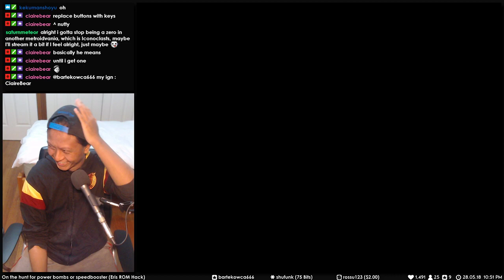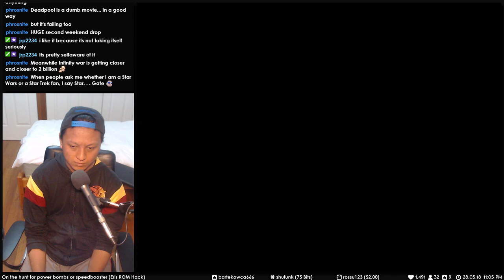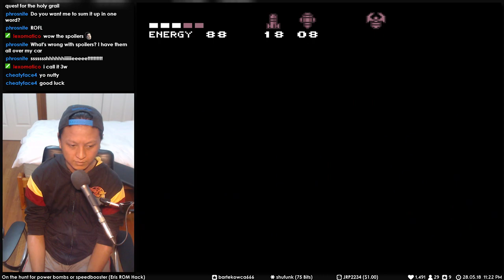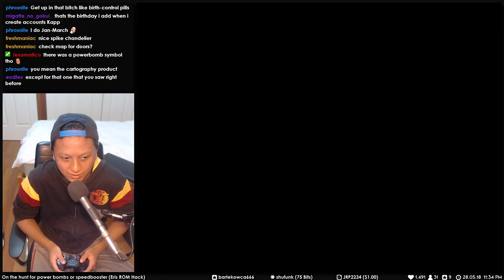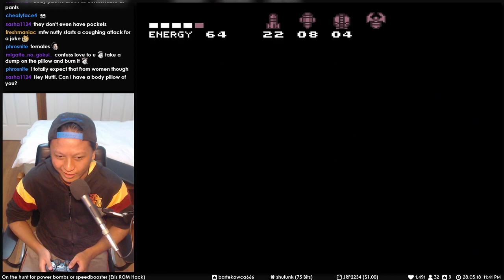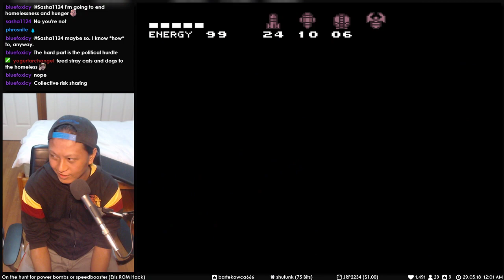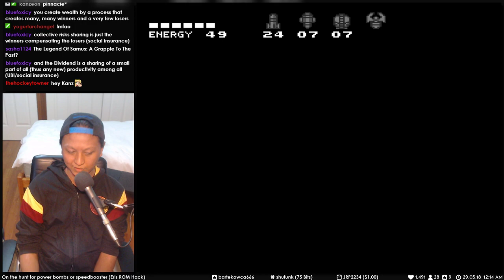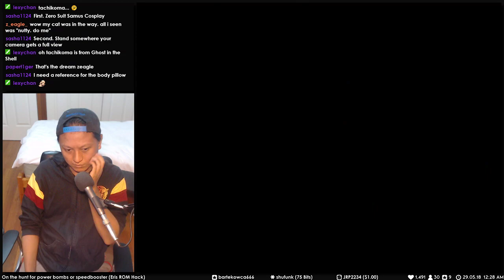4 • Super Metroid Eris • The Story Of Metroidboy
Galactic bounty hunter Samus Aran is sent to investigate planet Eris. The Federation research team's outpost has ceased transmissions. Upon receiving mission details, Samus is reminded of the recurring dreams she'd been having the past weeks.

Dreams of a cold planet and, in the distance, the faint cries of a child.

Could these dreams have something to do with the mysterious disappearance of Eris Stations' research team? The answer lays buried deep within the lethal depths of Eris. Let the mission begin!

Die-hard fans of sci-fi will be pleasantly surprised with how the Metroid canon merges with other beloved sci-fi franchises.